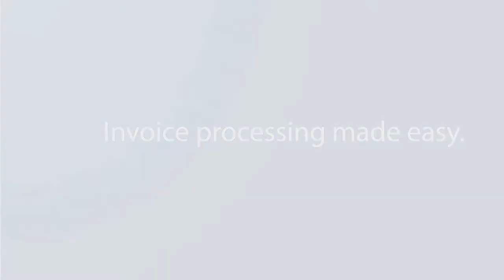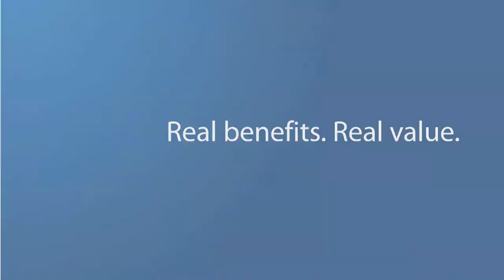Reporting, Invoicing and More Made Easy with DSSI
Hear from NHS Management, LLC on how the savings really add up with Direct Supply® DSSI™ -- from enhanced invoicing, reporting and peer networking to outrageous customer care and more. Supply chain automation software can enhance your procurement spend management and allow you to see strategic savings for your healthcare organization.

For more information and to discover more supply chain automation solutions,

Learn how using artificial intelligence (AI) in healthcare procurement can lead to strategic savings in this blog post

Optimize your spend and discover how procurement services can change your healthcare setting’s approach to purchasing in this Direct Supply DSSI blog

Calculate your healthcare procurement savings today with the DSSI savings calculator